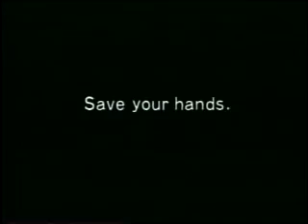Nintendo GameCube (2001) Video Game Console "Save Your Hands: Pull" US Web Ad/Commercial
"Save Your Hands: Pull" US Web Ad/Commercial for the Nintendo GameCube console.